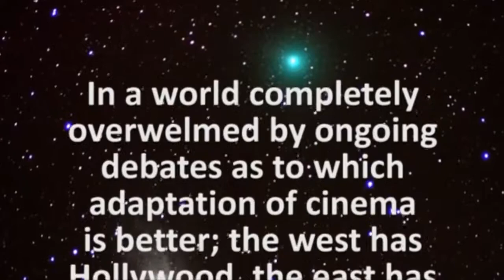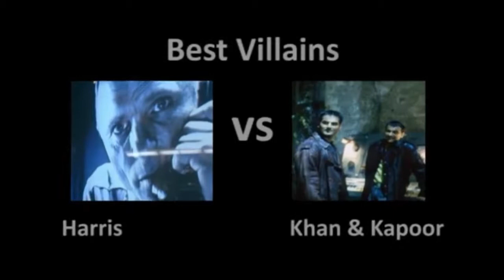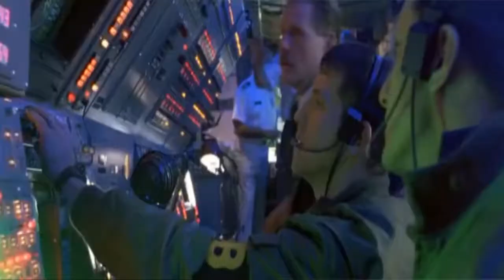Globerwood Critic (ep.4) - The Rock vs Qayamat (1st Edition)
The Globerwood Critic internet series where I do film comparisons between a Hollywood film to a Bollywood adaptation in order to see which one is better.

(This video is re-uploaded in HD as another 1st edition to the previous episode that was uploaded November 11th 2013)

The Rock (Hollywood) vs Qayamat: City Under Threat (Bollywood)

00:00 Intro
01:40 Best Action Duo
05:46 Best Villains
09:07 Best Supporting Cast
11:08 Best Story

- Canon EOS R100 DSLR Camera